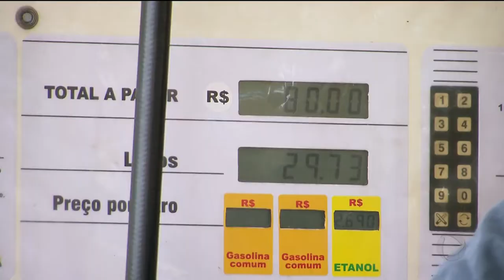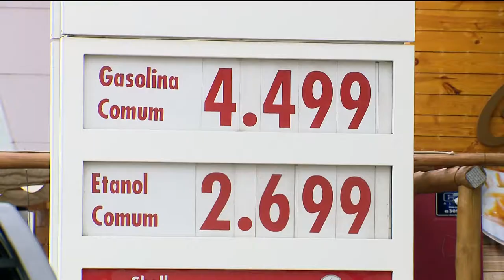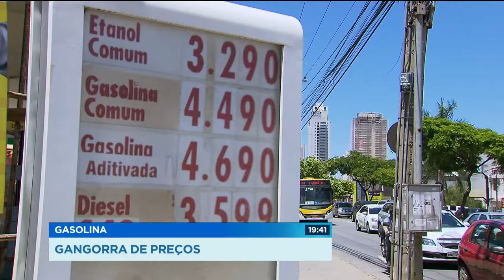GR - Gasolina: Gangorra de preços - 29-11-2017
O preço da gasolina está numa verdadeira gangorra. Sobe e desce muito rápido nas refinarias. Tá difícil de acompanhar. Se bem que, sobe muito mais do que desce...